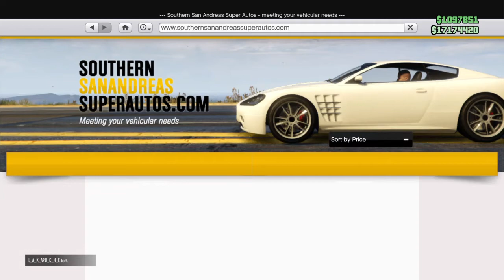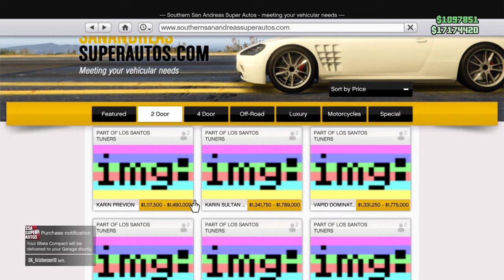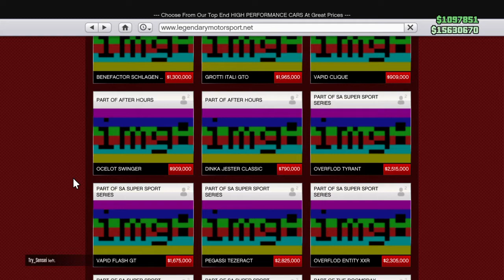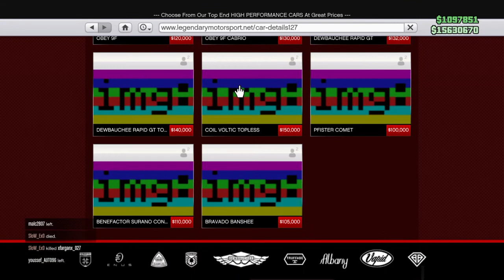New Website Glitch (Rockstar Break Something Else Simple, Shock) - Grand Theft Auto V_20220804194520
ARCHIVE